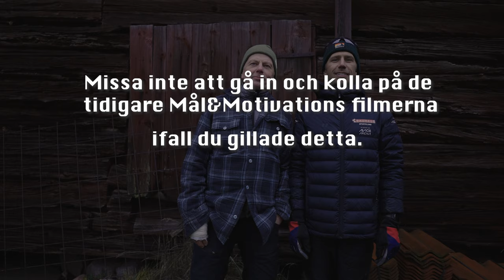Ex. Pro Calle Friberg och Kjell Friberg, pratar MTB träning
Calle och Kjell ger tips och trix till en bättre MTB cyklist. Vi pratar om upplägg av träning och vad som triggar till resultat, vilja och motivation.
Calle and Kjell give us tips and tricks to be a better MTB cyclist. We talk about training plans and what triggers to results and motivation.